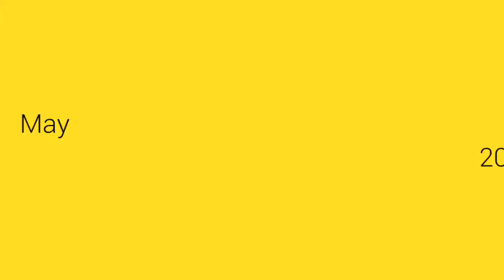Pulse Examination (Balancing ) Treatment @ Nadipathy - Kakinada